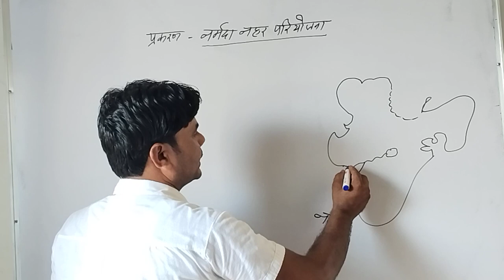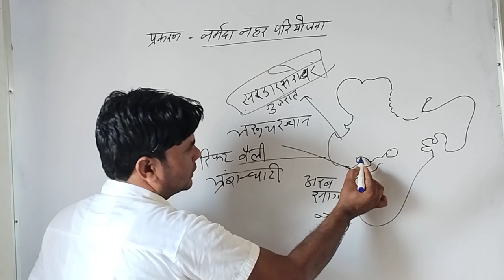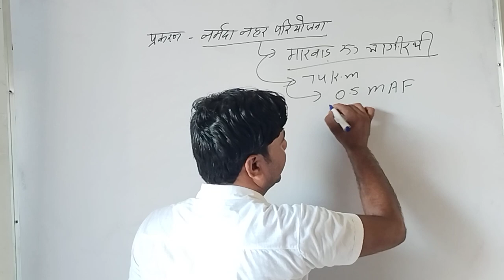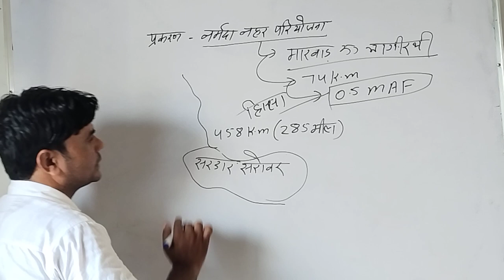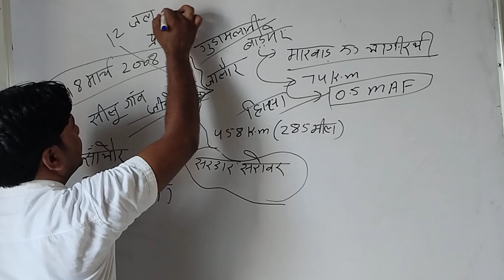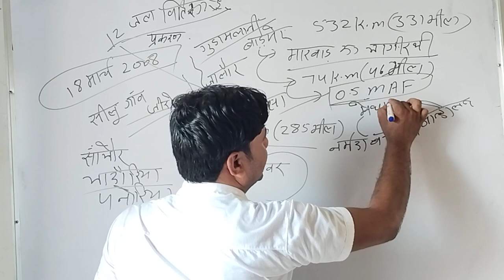नर्मदा नहर परियोजना -by Shankar sir